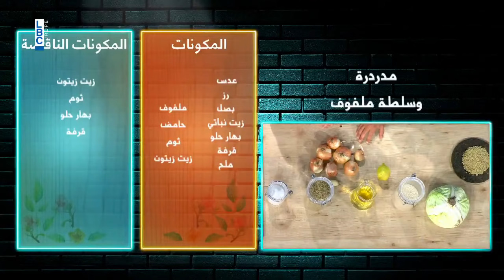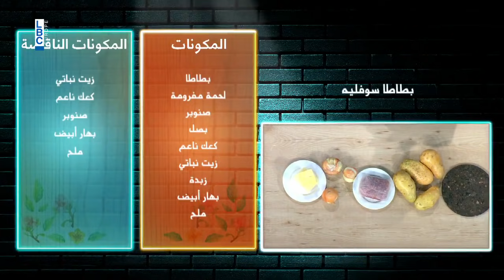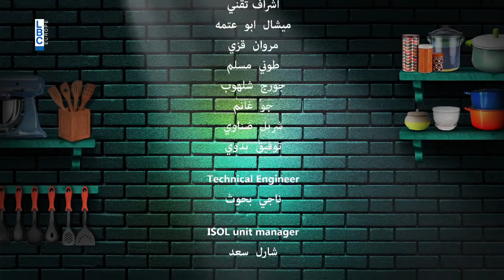MMCBTY Episode 5 - امي اقوى من امك الحلقة ٥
My Mom Cooks Better Than Yours is a cooking comedy game show - Family Entertaining program in its Lebanese version.
Our guests in this episode are:
Jenny and Carole
Charbel and Salwa
Elie and Nahida

Every Friday on LBCI and LDC at 19:40 GMT
and on MBC4 at 18:00 GMT

Produced by MEDIA TWIST